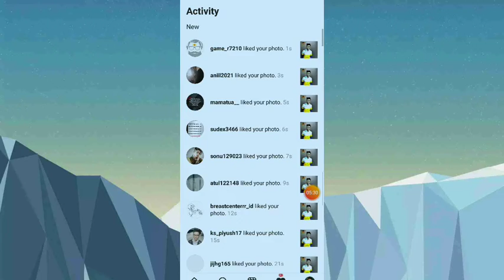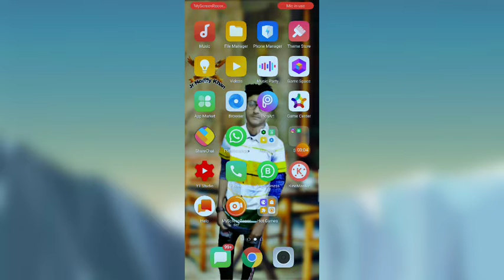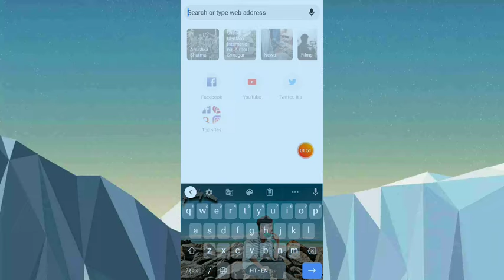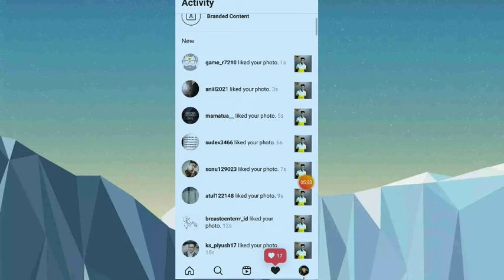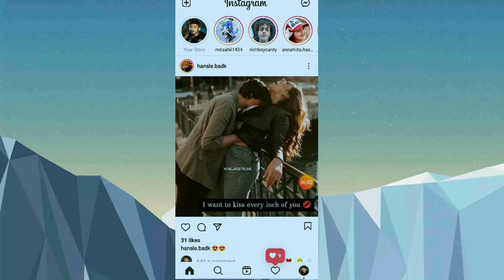INSTAGRAM LIKES KAISE BADHAYE 2021 // INSTAGRAM पर LIKE BADHAYE FREE OR REAL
Hi doston kaise ho aap log

ummid hai aap log acche honge
aur is video mein ek achcha sandesh laya hun aap sabhi ke liye

aap apne Instagram par like kaise badhaye vah bhi real aur free mein

How can I get more real likes on Instagram?
Why do I suddenly have more Instagram followers?
Which is the best app to increase instagram followers?
Which is the best app to increase likes on Instagram?
How to get 10 likes on instagram
How to get Instagram likes
How to increase Instagram followers and likes views
How to get 1k followers on Instagram in 5 minutes
Likes for Instagram apk
How to get Instant likes on Instagram
Free Instagram followers
Turbo Like for Instagram
Real followers for Instagram
How to get more likes on Instagram 2021
How to get likes on Instagram without hashtags
Can still see likes on Instagram?
How do I get more likes on Instagram?
How can I get 1000 likes on Instagram?
Who has the most like in Instagram?
Can someone tell if you look at their Instagram pictures?
Why can't I see likes on Instagram 2020?
What is the best time to post on Instagram?
Is Instagram Auto Liker safe?
Does liking post get followers?
How do you see someone's activity on Instagram 2020?
How can I see what pictures My boyfriend likes on Instagram?
Why am I suddenly getting less likes on